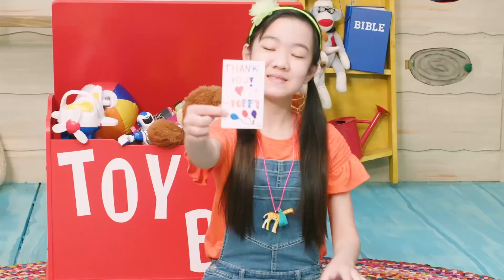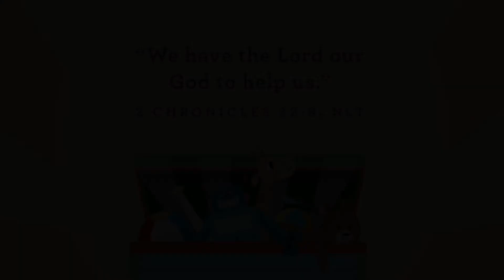God Is Always With Me (Pt3) | September 19 | 2 Years-K